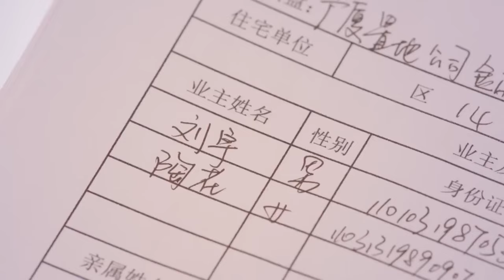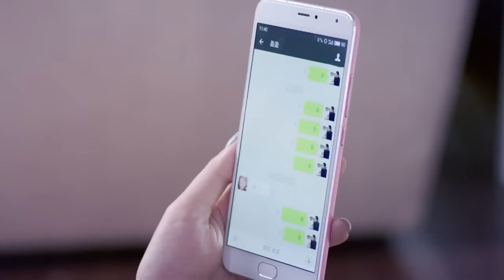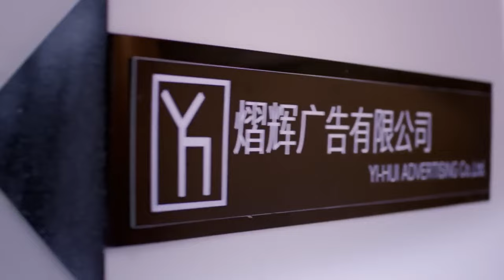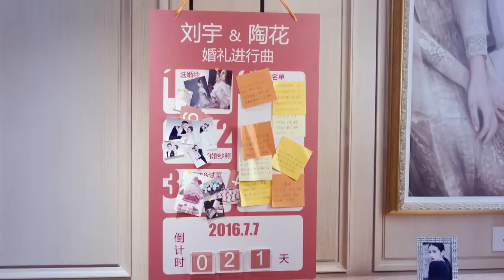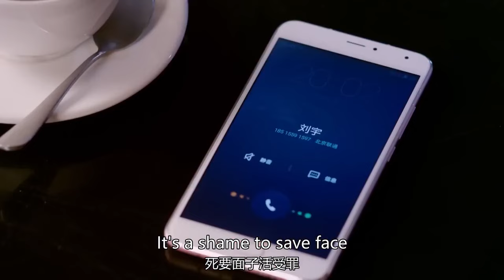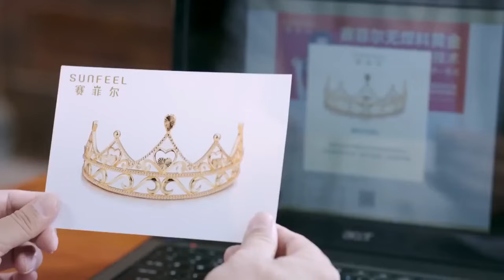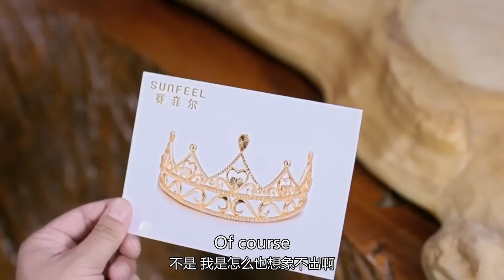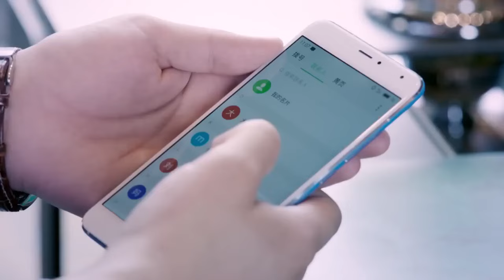ENG SUB【舒克與桃花 Shuke and Peach Blossom】EP01 | Starring:Chen Xiao, Ying Liu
【Name】 Shuke and Peach Blossom 舒克與桃花
【Genres】Romance, Comedy
【Starring】Chen Xiao, Ying Liu
【Synopsis】Shu Ke, a salesman with a dream of being a designer, met Tao Hua in Beijing. This wonderful fate unfolded between the two people in such a bizarre story.